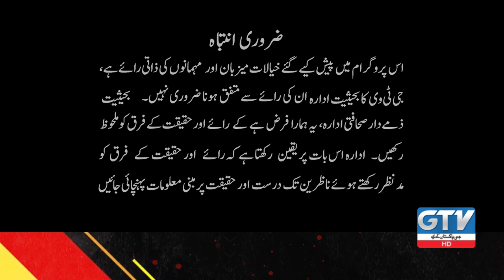G Sports | Haris Rauf slaps Teammate Kamran Ghulam | PSL 7 | GTV Network HD | 21 February 2022